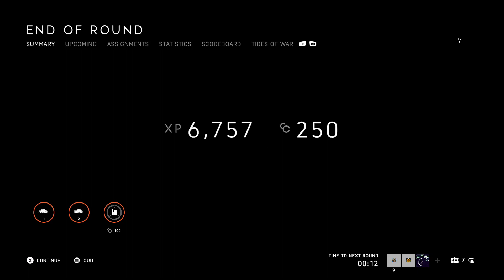Battlefield V - Multiplayer (No Commentary) - Full Broadcasted on 20/02/2019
Battlefield V - Multiplayer - #
Recorded on:20/02/2019/Twitch - (No Commentary).

E.A - Electronic Arts
DICE
FROSTBITE